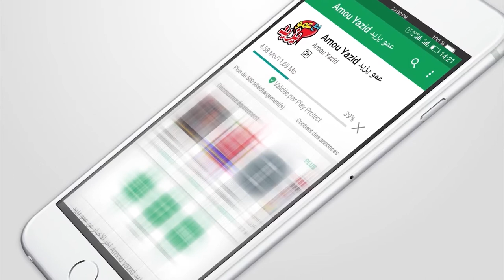Yazid Show Dely Brahim 2018 عمو يزيد شو بمدينة دالي براهيم 2018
Yazid Show pour les enfants Dely Brahim 2018
حفل عمو يزيد للاطفال  بمدينة دالي براهيم 2018